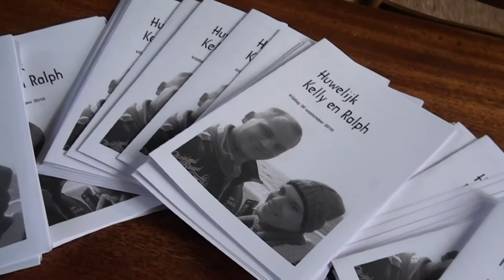Trouwfilm Kelly & Ralph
Trouwvideo Kelly & Ralph